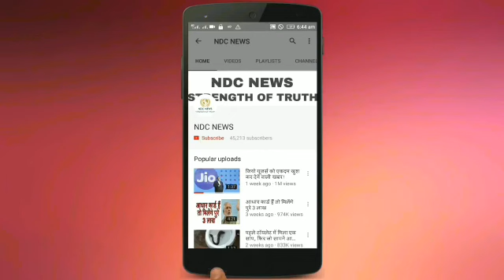ये है दूसरी हॉट राधे माँ